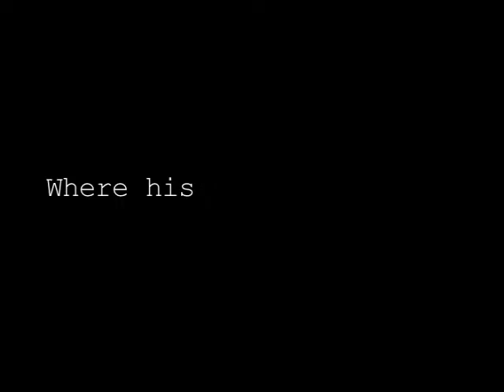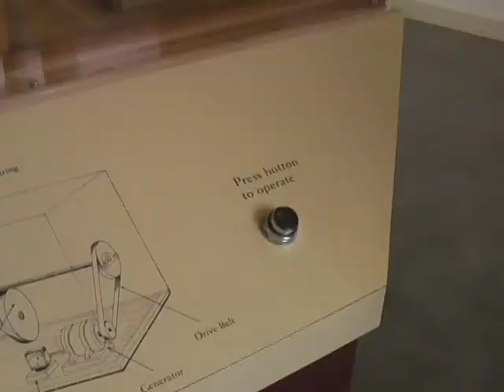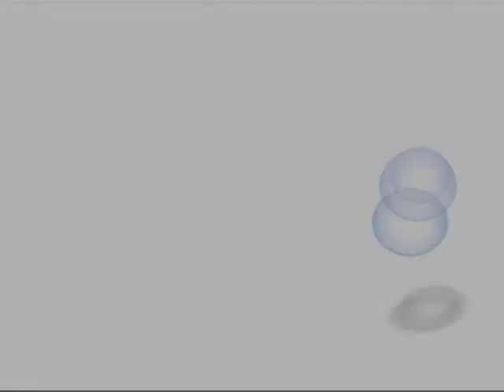Mission Mill Museum CCTV Video Brochure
Mission Mill Museum in Salem Oregon is featured in this video brochure produced by Caitlin Stroud of CCTV's Non-Profit Center.